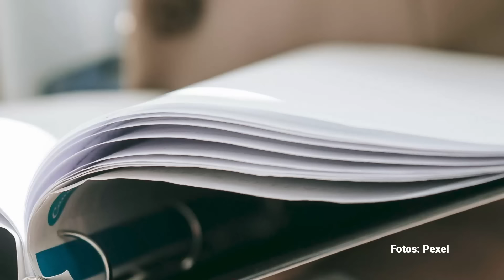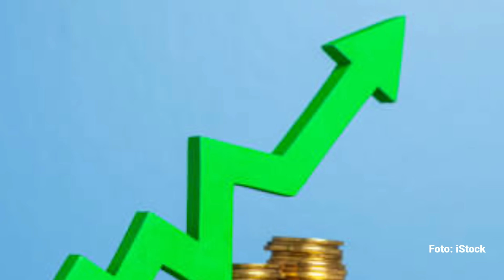Adiós, Andrés. Por Fabrizio Mejía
Nunca hemos llorado por un presidente cuando se va. Esta será nuestra primera vez. En mi memoria de los presidentes al final de sus sexenios están: la bomba molotov en el palco del Palacio Nacional contra Miguel de la Madrid; las máscaras de Salinas y los muñecos del Chupacabras cargando bolsas de dinero; el repudio a Zedillo por el Fobaproa y las matanzas de indígenas; la chunga hacia Fox a quien llegará a resumirse en su propia pregunta negligente: “¿Y yo, por qué?; el grito de “asesino”, las luces verdes, la lluvia, en la cara del usurpador Felipe Calderón en el último Grito de Independencia; la rechifla a Peña Nieto. Esas son las memorias del final.